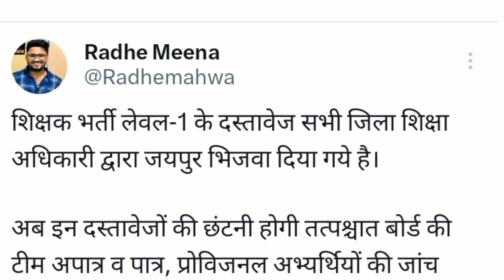ब्रेकिंग 3rd ग्रेड शिक्षक भर्ती अंतिम परिणाम तिथि ll